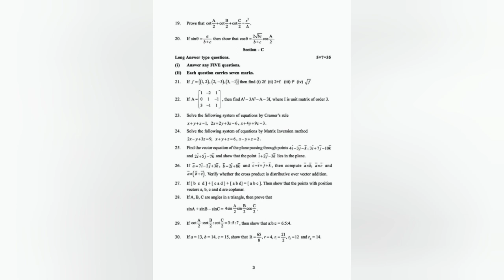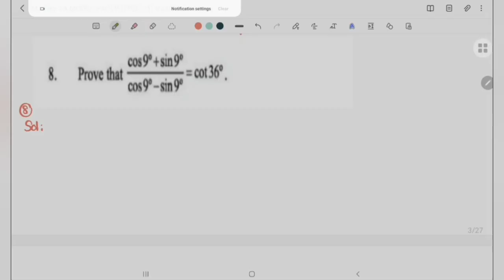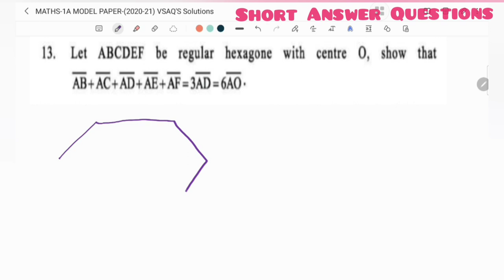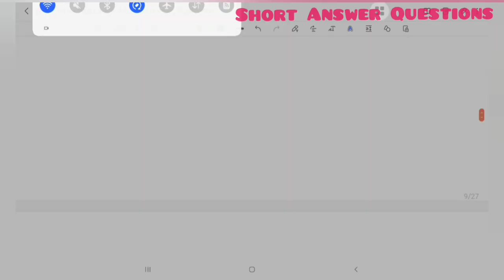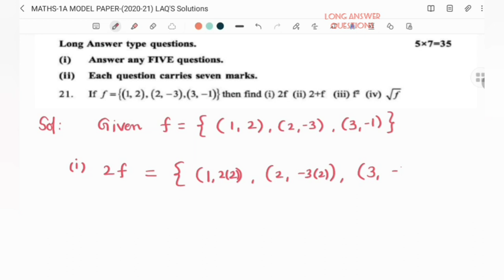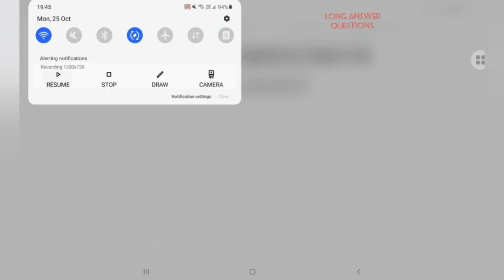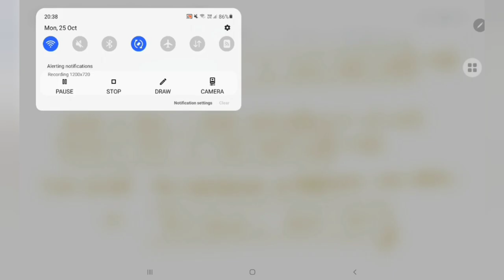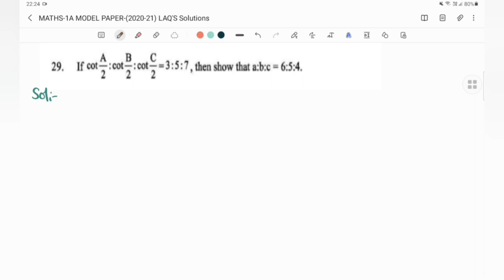MATHS IA INTERMEDIATE FIRST YEAR TS- MODEL PAPER (2020-21ONLY) WITH SOLUTIONS IN ALL SECTIONS-ABC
MATHS IA INTERMEDIATE FIRST YEAR TS- MODEL PAPER (2020-21 ONLY) WITH  SOLUTIONS IN ALL SECTIONS-ABC
Maths model Papers TS
1A and 1B with detailed Solutions. Dear friends Please share to students 🙏 ,thanks regards-Phaneendra